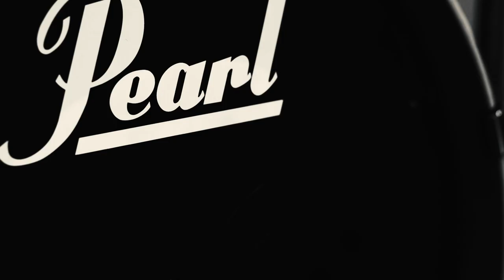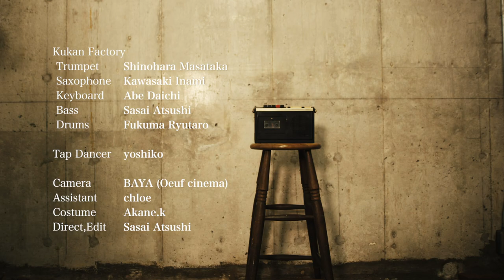Kukan Factory with yoshiko / Midnight in Tokyo (Music Video)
Music,Direct,Edit : Sasai Atsushi

Kukan Factory:
  Trumpet  Shinohara Masataka
  Saxophone Kawasaki Inami
  Keyboard  Abe Daichi
  Bass  Sasai Atsushi
  Drums  Fukuma Ryutaro

Tap Dancer : yoshiko

Camera : BAYA(Oeuf cinema)
Assistant : Chloe
Costume  : Akane.k

Special Thanks :
古川祐太郎,ikepon,Keiko,ちまめ,ゆか,宇高洋志,Muratap

PandkeyStudio, STUDIO and SPACE IVVA, ラジオフチューズ87.4MHz ゆうどきフチューズ！～チューズデイチューン～

We are a Japanese instrumental band called 空間工房(Kukan Factory).
"We want to make a music video to share the world the fascination of "instrumental x tap dance"!
After six months of the crowdfunding based on this concept, the music video has finally been completed.
It's been a long road, but we were able to finish the production thanks to the cooperation of our patrons, staff and many others.
We hope that you will watch the MV and share the  fascination of instrumental music and tap-dancing to more people!
Be sure to come out and see us our live.
We'll see you in somewhere again! :)

『”インストxタップダンス"の魅力を世界に発信するために本格的なMVを製作したい！』
というプロジェクトをクラウドファンディングで立ち上げ半年、ようやくMVが完成しました。
長い道のりでしたが、パトロンの皆様やスタッフの皆様、多くの方々のご協力のおかげで制作を終えることができました。
是非たくさんみていただいて、より多くの人にインストやタップダンスの魅力を広めていただければと思います！

ライブにも足を運んでくださいね。どこかの地でお会いしましょう。

空間工房